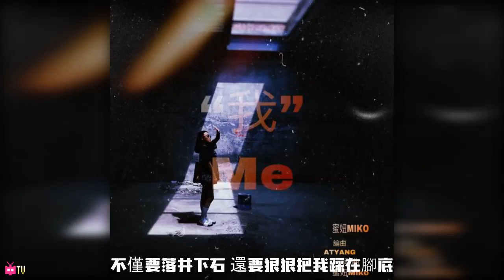👠蜜妞Miko - 我 CLOUDY TUNNEL [ LYRIC VIDEO ] ☁️云道 ☁️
Follow her on WEIBO @雲道MIko蜜妞